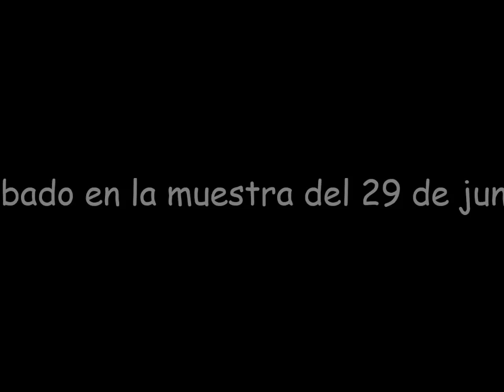LA BALADA DEL DIABLO Y LA MUERTE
TALLER DE MÚSICA DEL COLEGIO RIVADAVIA EN LA MUESTRA DEL 29 DE JUNIO